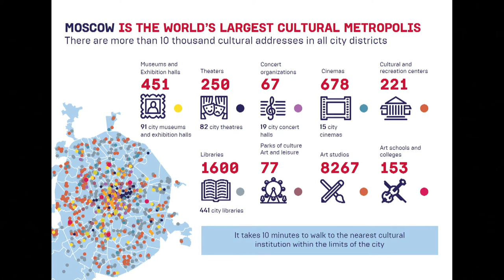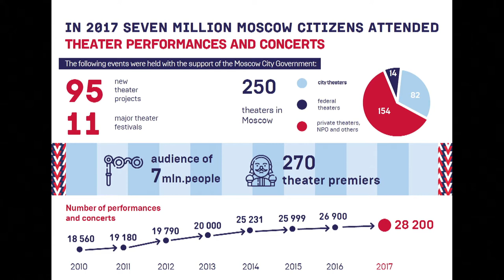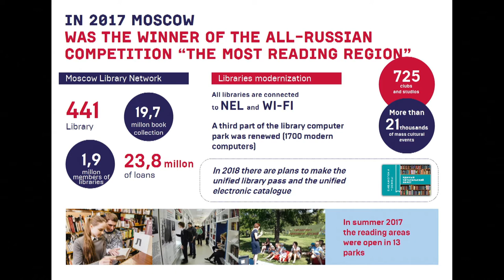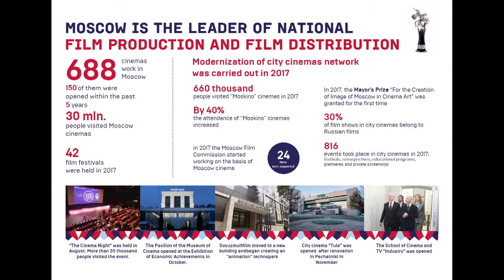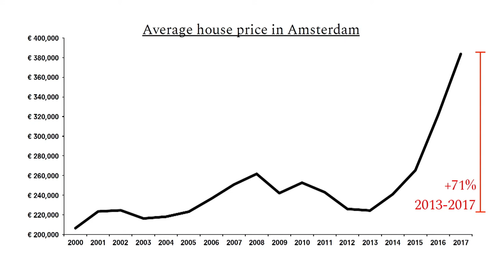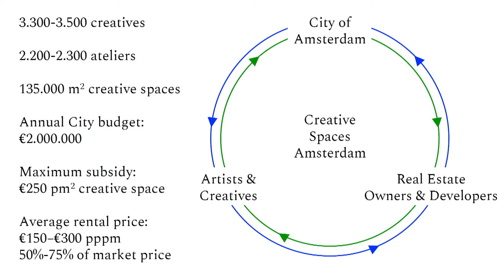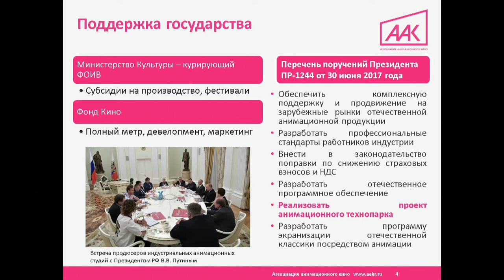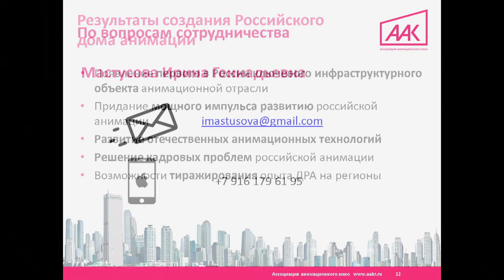MUF2018/ First Among Equals. Creative Industries as the Basis of the the Future Economy/ 18.07.18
Experts estimate that creative industries in London, New York, Berlin and Moscow account for 6 to 12 percent of the city’s economy. However, the economic benefits of the creative businesses are not confined to these numbers. Thoughtfully designed public spaces, independent music scene and lively culture is an integral part of a popular concept of «work-life balance». Vital creative industries appeal to tourists as well as to well-educated professionals and startups who become the main contributors to the post-industrial economy. Creative economy’s dynamic growth attracts entrepreneurs and developers who are starting to invest systemically into spaces for creative businesses in Russia and globally.

What drives city administrations and private businesses invest in creative industries and create favourable environment for its growth?
How can the state and business cooperate efficiently on strategic projects in this field?
What cases of such cooperations are there in Russia and other countries?

MODERATOR:
Vasily Esmanov, Strategy Consultant, Make Sense

SPEAKERS:
Vladimir Filippov, Deputy Head of the Department of Cultural Management, Moscow Government

Rui Moreira, Mayor of Porto, Portugal

Sergey Desyatov, Director General, ARTPLAY Design Center

Iryna Mastusova, Deputy Director, "Soyuzmultfilm" Film Studio

Alisa Prudnikova, Director for Regional Development, ROSIZO-NCCA

Metin Hakverdi, Deputy of the Bundestag

Roel van Herpt, Strategy Director of Agency Agency, Advisor to the City of Amsterdam